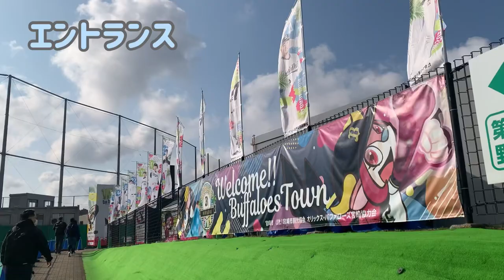【はじめてのオリックス春季キャンプ2023】日帰り弾丸で行ってみた！オリックス